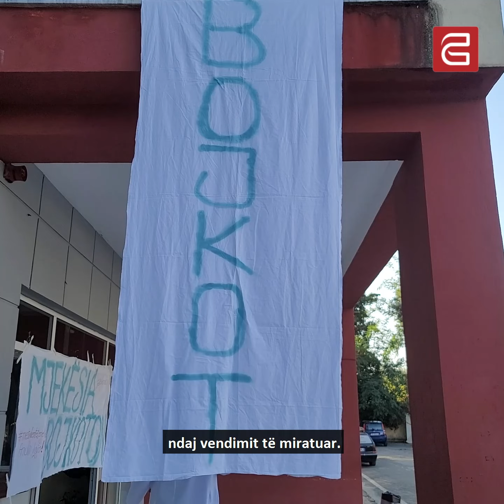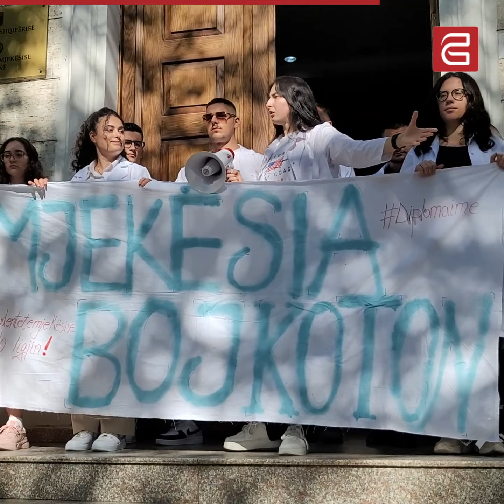Studentët e mjeksisë i rikthehen protestave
Studentët e mjekësisë bojkotuan mësimin në ditën e nisjes së vitit akademik. Ata iu rikthyen protestave për kundërshtimin e ligjit që i detyron të qëndrojnë deri në pesë vite në Shqipëri pas përfundimit të studimeve.